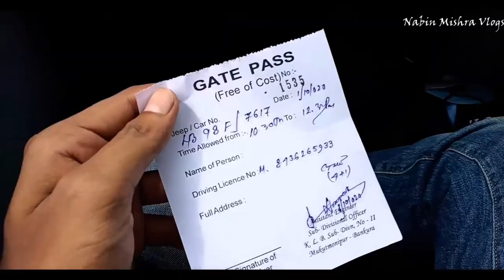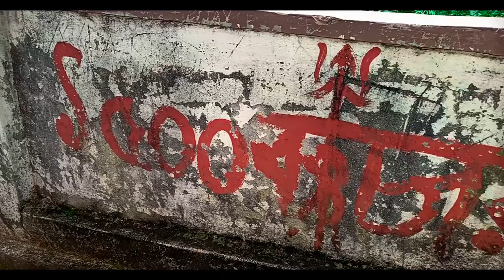Mukutmanipur Dam | Musafirana View Point | Pareshnath Shiv Mandir | Nabin Mishra Vlogs | Part 2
Kno kichu ask korar thakle insta te ba fb te sms pathate paro.